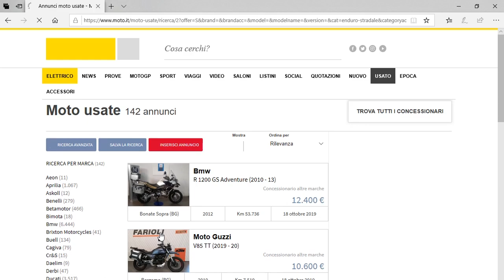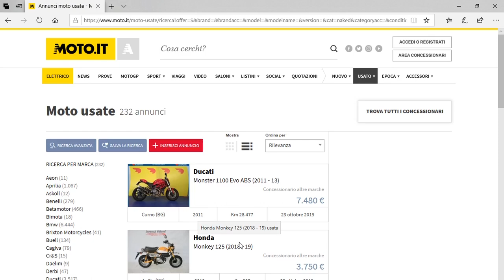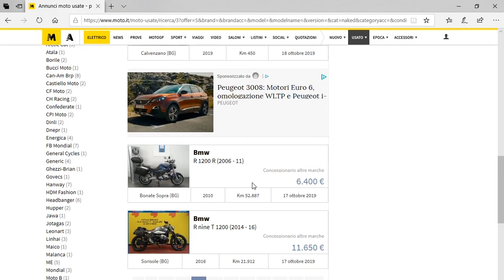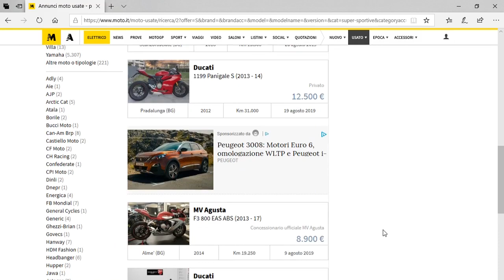E' QUESTO IL PERIODO GIUSTO PER ACQUISTARE UNA MOTO?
In questo video cercherò di rispondervi alla domanda, è questo il perido giusto per acquistare una moto?

ACCESSORI VARI

ABBIGLIAMENTO